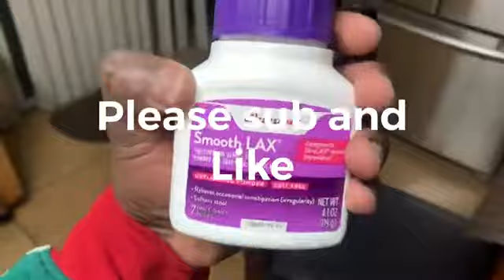drank a full bottle of laxative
i drank a full bottle of laxative